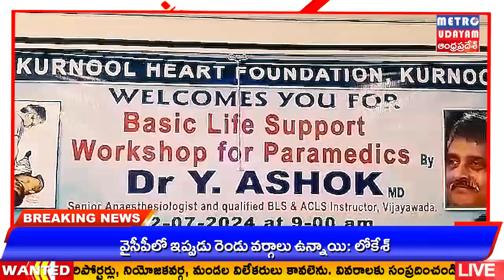METRO UDAYAM || కర్నూలు లో పారా మెడికల్ విద్యార్థులకు అవగాహన